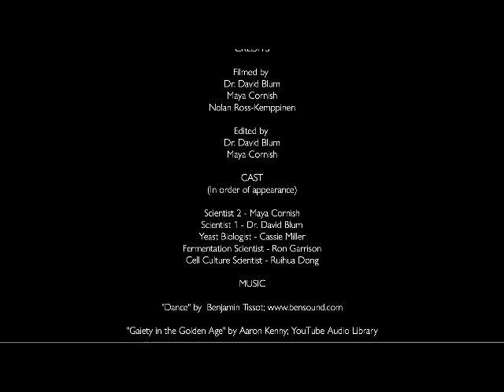Travelling to the United States: Master of Biomanufacturing and Bioprocessing, University of Georgia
Travelling to the United States:
Arriving at the University of Georgia, one Kelvin+ likes to play hide and seek with its new colleagues so much and stays.